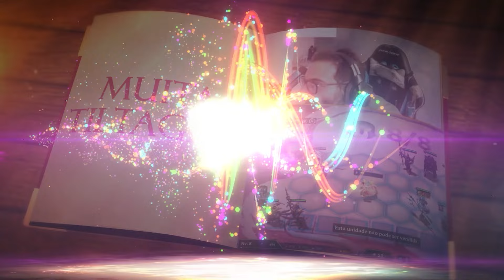ESSE APRIMORAMENTO GANHOU O JOGO SOZINHO PRA MIM! | Teamfight Tactics Patch 14.20b